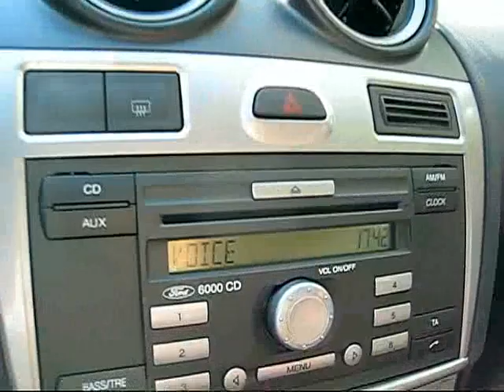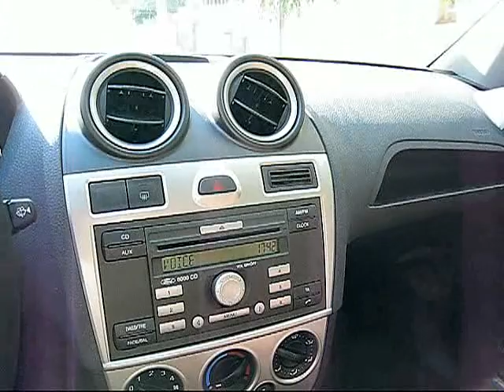Ford Fiesta Ebony voice control speaks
Ford Fiesta Ebony voice control speaks. Yes, the car speaks! Το αυτοκίνητο μιλάει! Το Ford Fiesta Ebony μιλάει!